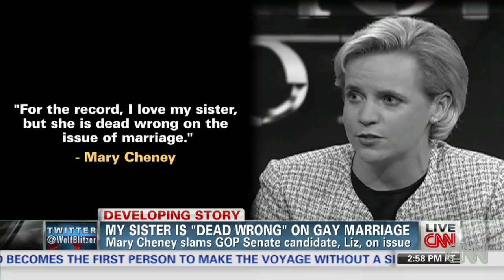Mary Cheney: My sister is 'dead wrong' on gay marriage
The daughters of former Vice President Dick Cheney spar over same-sex marriage.  CNN's Athena Jones reports.